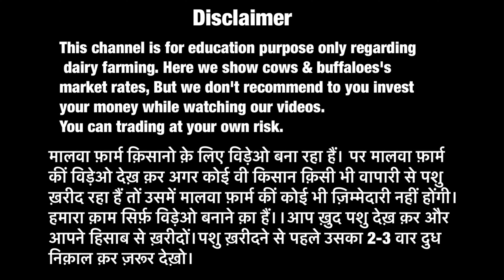HF cow for sale at low rates | All India delivery 🚚